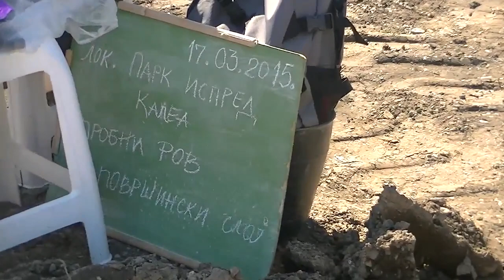Radovi u parku Kale 17.03.2015.